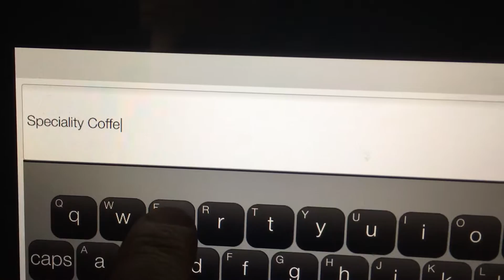Wittenborg 9100 changing drink and drink name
Changing Drink icon and Drink name, as filmed by Planet Vending at a recent N&W open day.